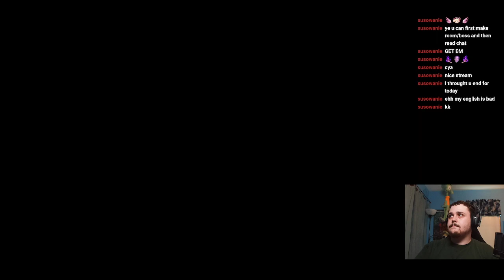Eve Always Finds A Way | The Binding of Isaac: Wrath of The Lamb | Twitch VOD | Part 14